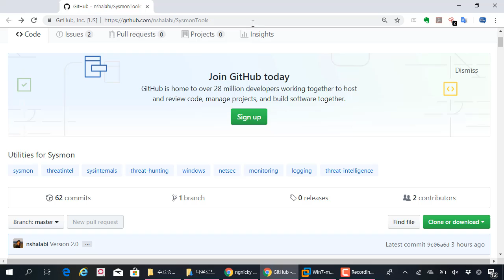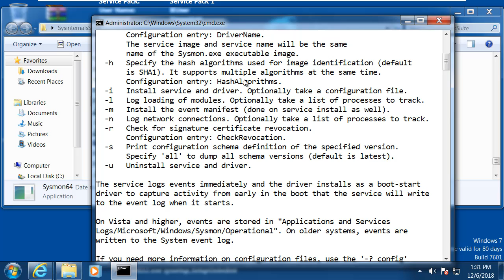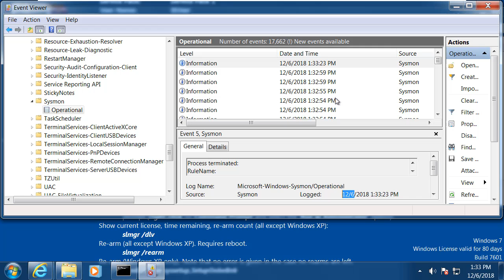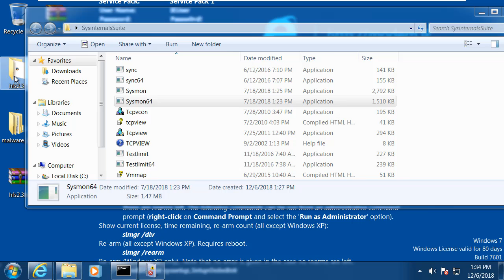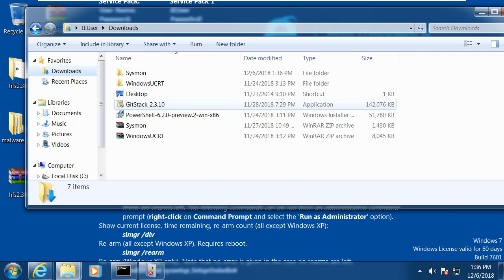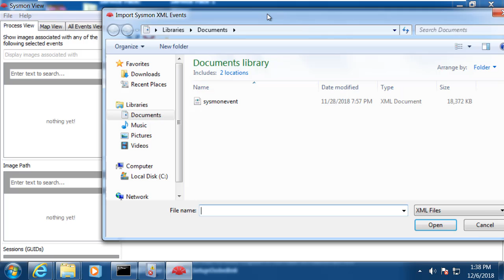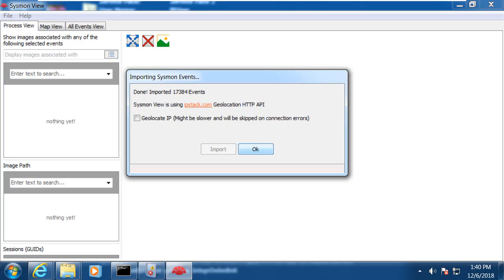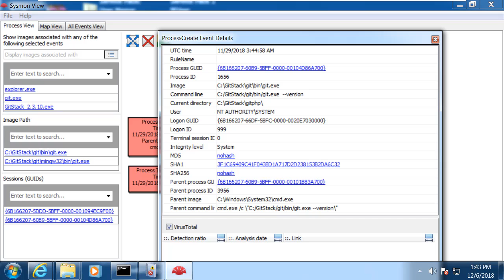(해킹, 침해대응) sysmon view를 이용하여 sysmon 로그 정보를 분석하자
보안프로젝트 )에서 제공하는 IT보안 강의입니다. 이번 강의 주제는 "sysmon view를 이용하여 sysmon 로그 정보를 분석하자" 입니다.

이번 강의는 "sysmon view"를 살펴보겠습니다. sysmon 로그는 침해사고대응할 때 꼭 분석해야 할 로그 중 하나입니다. "sysmon view" 도구는 sysmon 로그를 통합 분석하고 UI 로 표현할 수 있습니다.

Let's take a look at "sysmon view". The sysmon log is one of the logs that must be analyzed when responding to an attack. The "sysmon view" tool can analyze the sysmon log and display it as a UI.